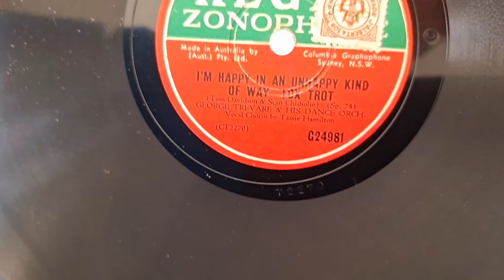I'm Happy In An Unhappy Kind Of Way. George Trevare & Dance Orchestra. Tassie Hamilton. Regal 78rpm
Bush branded Crosley Victrola style suitcase record player. Upgraded with 78/vinyl flip stylus cartridge. Here using a Blue ant 2 Bluetooth speaker. Connected the RCA outputs of the player to the aux input of the speakers.